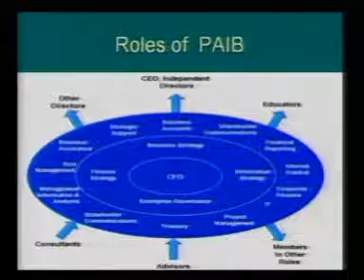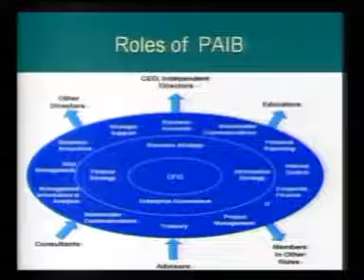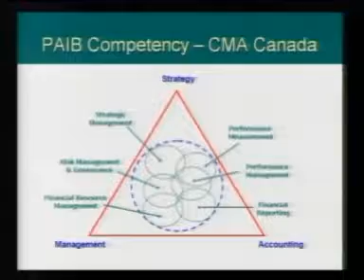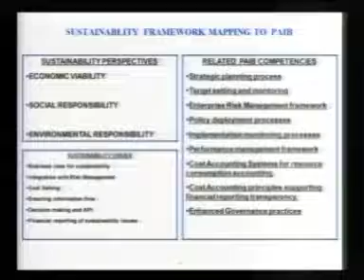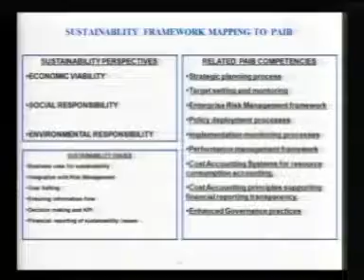ICAP CFO Conference 2010 A. N. Raman 2 of 2